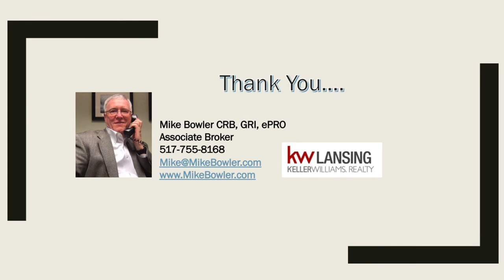Mike Bowler - Associate Broker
Are You Wondering if This Is the Year To Buy a Home?

Every year, many renters ask themselves the same question: Should I continue renting, or is it time to buy a home? If you’re a renter, chances are you’ve asked yourself that question at least once, and it’s likely because you’ve faced an increase in your monthly housing costs over time. After all, according to Census data, rents have risen consistently for decades.

To make an informed and powerful decision, the first step is understanding what’s happening in today’s housing market so you can determine which option is the better long-term financial decision for you.

Rents Are Going Up Again This Year
Rents are skyrocketing right now. Data from realtor.com shows just how much rental prices are surging throughout the country. The graph below highlights rental unit price increases over the past year:

Are You Wondering if This Is the Year To Buy a Home? | MyKCM

If you’re a renter and plan on signing a new lease, your monthly costs are likely to go up when you do. Those rising costs can have a big impact on your financial goals, including any plans you’re making to save for a home purchase.

Homeownership Offers Stable Monthly Costs
Of course, one of the key benefits of owning your home is that you’re able to lock in and stabilize your payments for the duration of your loan. That’s not the case when you rent.

While rents are already on the rise, there’s a good chance many people will see their rental costs increase even more this year. As Danielle Hale, Chief Economist at realtor.com, says:

“With rents already at a high and expected to keep going up, rental affordability will increasingly challenge many Americans in 2022. For those thinking about making the transition from renting to buying their first home, rising rents will remain a motivating factor. . . .”

So, if you're ready to become a homeowner, waiting any longer may not make financial sense. Instead, escape the cycle of rising rents and enjoy the many benefits that come with homeownership today.

Bottom Line
Starting your journey towards homeownership can pay off significantly this year. If you’re financially ready today, let’s connect so we can discuss your options.